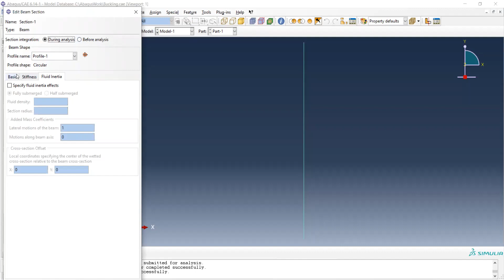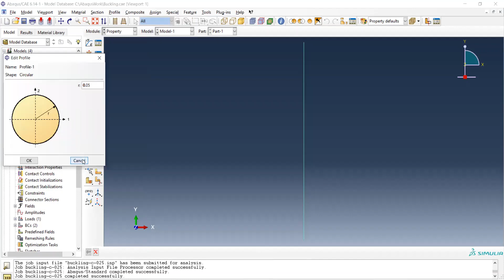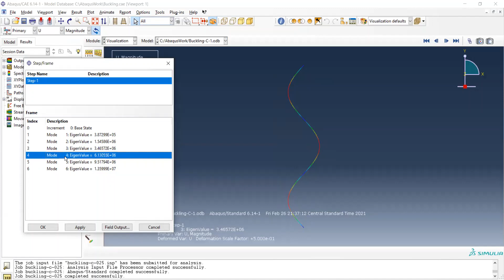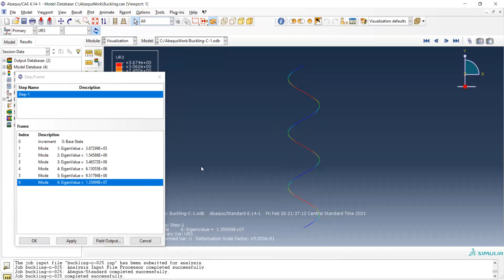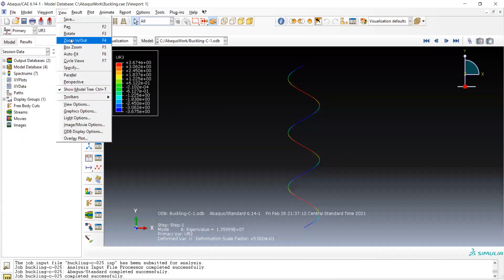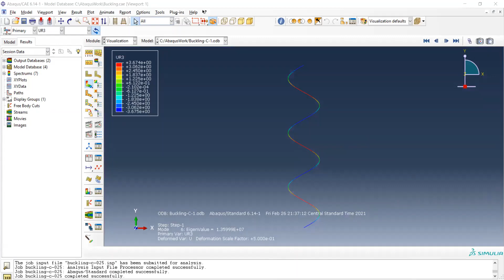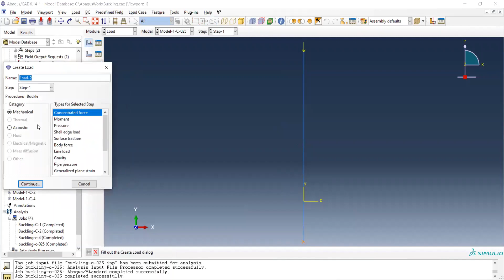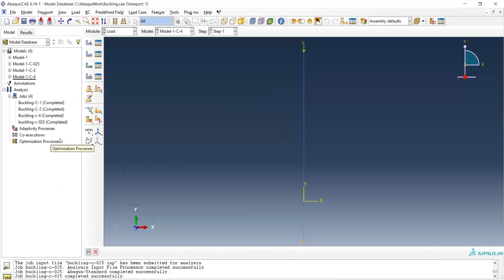Abaqus modeling of beam buckling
This video walks viewers through buckling modeling of a long steel column with central compressive loading using Abaqus. This column is 5 m long and circular cross-section is 10 cm in diameter (radius=0.05m). The steel Young’s modulus E is 200 GPa and Poisson’s ratio is 0.3. There are four commonly used end conditions for long column. Abaqus is used to determine the critical buckling modes and corresponding mode shapes.